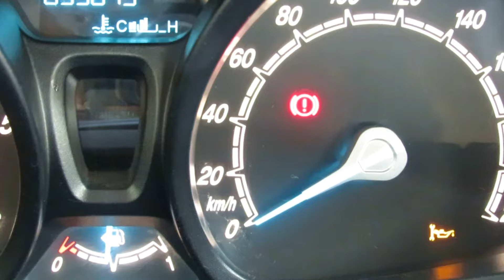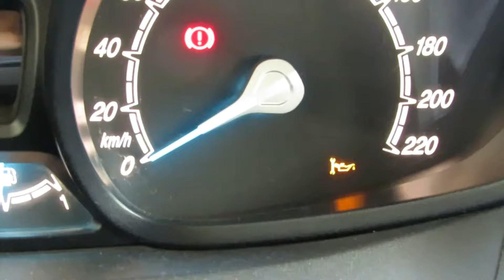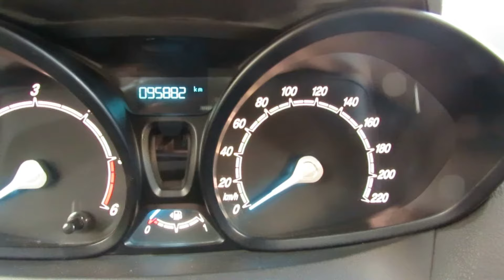FORD COURİER ARAÇTA BAKIM LAMBASI NASIL SÖNDÜRÜLÜR?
Bu videoda Ford Courier aracımda yanan ve bakım zamanını gösteren arıza ve bakım lambasının nasıl söndürüleceğini uygulamalı anlattım.